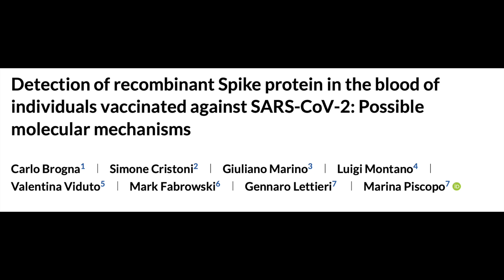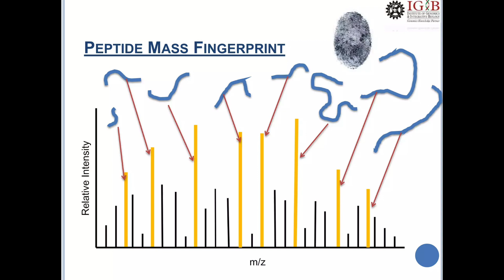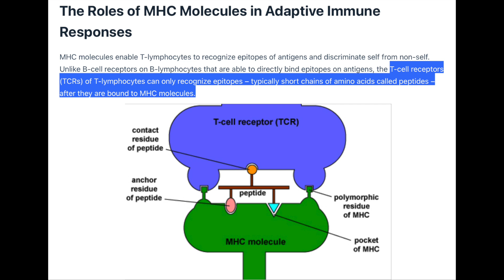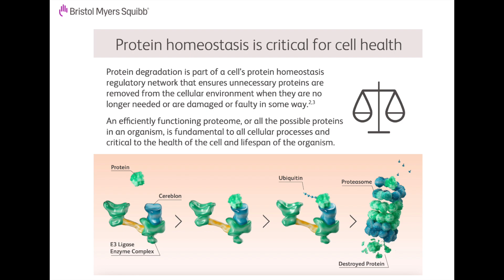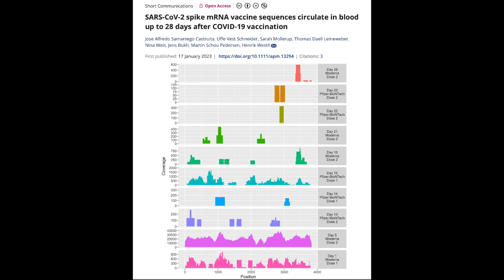How long does spike protein last after vaccination? Not long!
Studies showing that spike protein goes away pretty quickly after vaccination

mRNA from the vaccines is gone/broken into fragments at before 28 days post-vaccination